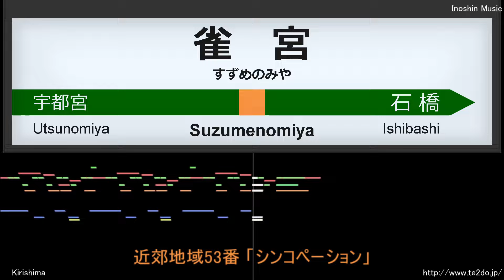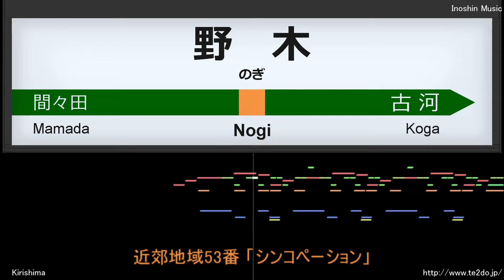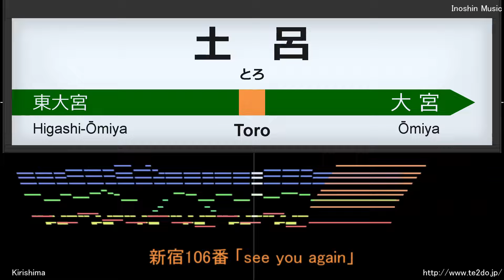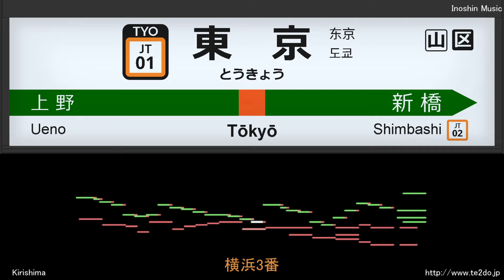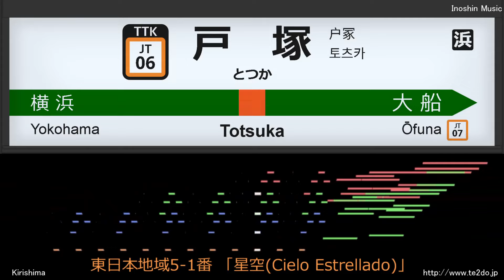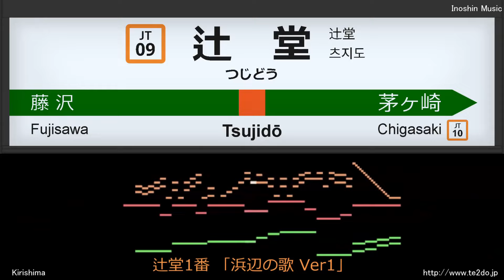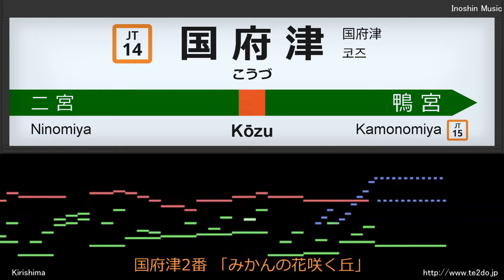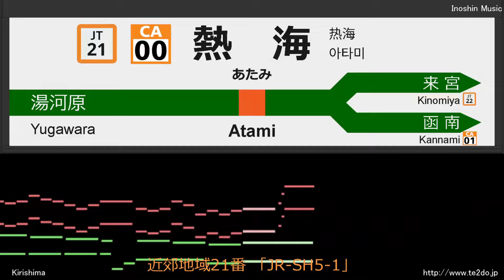MIDI 上野東京ライン [宇都宮線・東海道線] (宇都宮→東京→熱海)(南行) 発車メロディ (新メロディー反映済)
東京1番、横浜2番、横浜3番、藤沢2番を反映しました。

Inoshin Music メンバーシップ(Stone以上)に加入すると、楽曲リクエストが優先的に採用されます。

いかなる場合においても動画の転載、音源の使用等は一切認めていません。ご了承ください。

0:00 　宇都宮　　カリフォルニア・シャワー
0:17 　雀宮　　　シンコペーション
0:29 　石橋　　　Gota Del Vient
0:48 　自治医大　Water Crown
1:00 　小金井　　mellow time
1:14 　小金井　　シンコペーション
1:26 　小金井　　くるみあそび
1:38 　小山　　　Gota Del Vient
1:57 　小山　　　Water Crown
2:09 　間々田　　シンコペーション
2:21 　野木　　　シンコペーション
2:34 　古河　　　遠い青空v1
2:46 　栗橋　　　Water Crown
2:59 　東鷲宮　　Water Crown
3:11 　久喜　　　牧場の朝
3:33 　新白岡　　すみれの花咲く頃
3:49 　白岡　　　すみれの花咲く頃
4:05 　蓮田　　　朝の静けさ
4:16 　東大宮　　メロディー
4:28 　土呂　　　see you again
4:40 　大宮　　　Cielo Estrellado
4:52 　大宮　　　Verde Rayo
5:12 　さいたま新都心　朝の静けさ
5:24 　浦和　　　スプリングボックス
5:37 　赤羽　　　すすきの高原
5:51 　尾久　　　あざみ野
6:04 　上野　　　くるみあそび
6:17 　上野　　　瞬く街並み
6:29 　東京　　　ドリーム・パーク
6:38 　東京　　　東京1番
6:49 　東京　　　横浜3番
7:03 　新橋　　　春風
7:17 　品川　　　鉄道唱歌 ver.B
7:35 　品川　　　鉄道唱歌 ver.C
7:56 　川崎　　　上を向いて歩こう Ver2
8:10 　横浜　　　JR-SH2-3
8:20 　横浜　　　横浜2番
8:34 　横浜　　　横浜3番
8:48 　戸塚　　　Cielo Estrellado (半音低い)
9:02 　大船　　　Cielo Estrellado (半音低い)
9:16 　大船　　　Cielo Estrellado (標準)
9:28 　藤沢　　　humpty dumpty
9:37 　藤沢　　　近郊地域17-2番
9:55 　藤沢　　　藤沢市歌 Ver.B
10:08   辻堂　　　浜辺の歌 Ver1
10:23   茅ヶ崎　　JR-SH7-1
10:35   茅ヶ崎　　希望の轍
10:54   平塚　　　たなばたさまC
11:13   平塚　　　たなばたさまD
11:34   大磯　　　Cielo Estrellado (半音低い)
11:47   二宮　　　朧月夜B
12:04   国府津　　みかんの花咲く丘A
12:23   国府津　　みかんの花咲く丘B
12:42   戸塚　　　Cielo Estrellado (半音低い)
12:56   小田原　　お猿のかごや V1
13:16   小田原　　お猿のかごや V2
13:32   早川　　　Gota del Vient
13:51   根府川　　Gota del Vient
14:09   真鶴　　　Water Crown
14:22   湯河原　　Water Crown
14:34   熱海　　　JR-SH5-3
14:43   熱海　　　JR-SH5-1